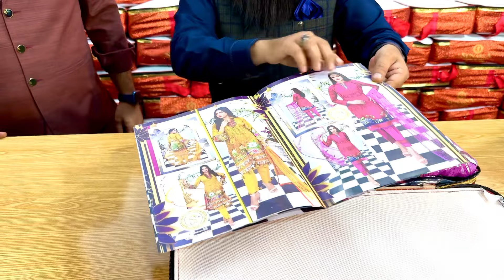Please like comment and subscribe